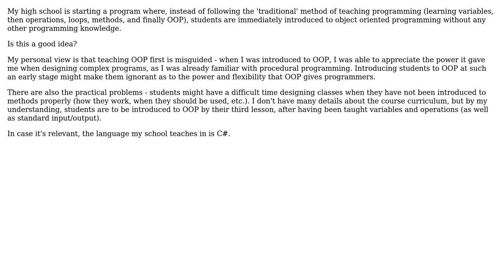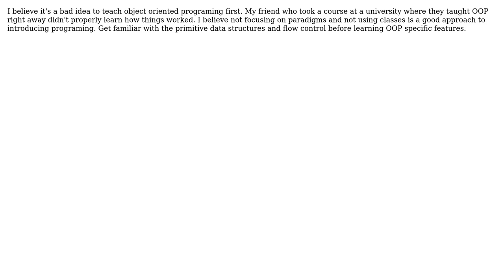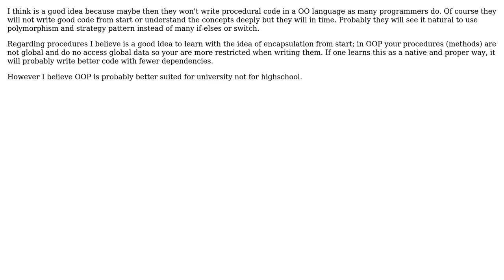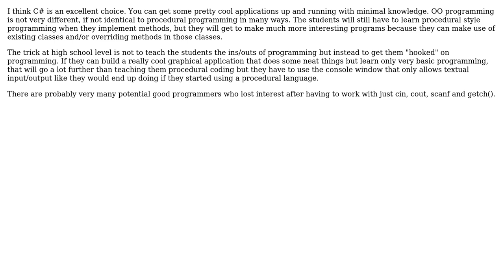Software Engineering: Should object oriented programming be the first thing students learn?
With thanks & praise to God, and with thanks to the many people who have made this project possible! | Content (except music & images) licensed under CC BY-SA | Music | Images & others | With thanks to user Vitaly Olegovitch user Random42 user Keith Nicholas user edalorzo user Dunk user Dan user Cade Roux and the Stack Exchange Network Trademarks are property of their respective owners. You are responsible for your own actions.